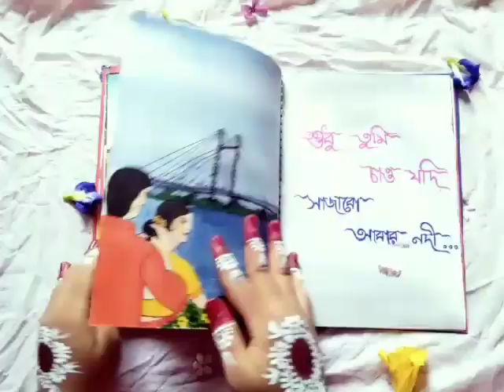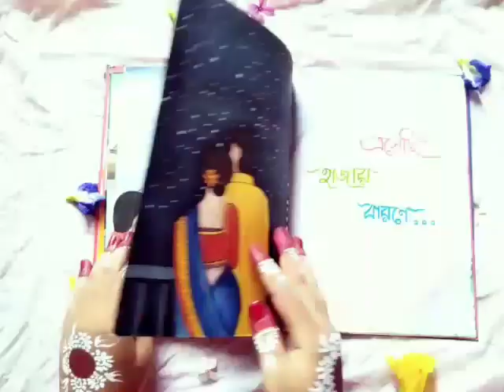শুধু তোমারই জন্য❤️🥰😍painting lovepainting শুধু_তোমারই_জন্য art youtube @goutampaul734